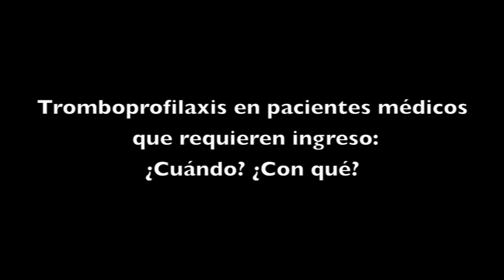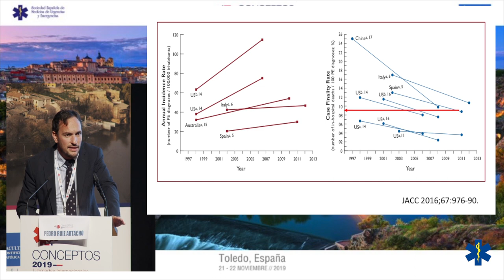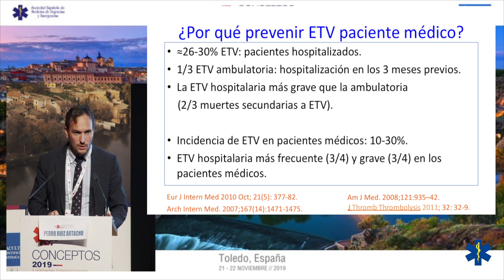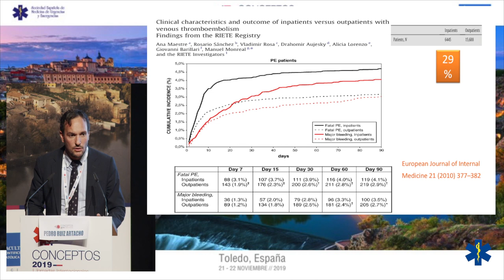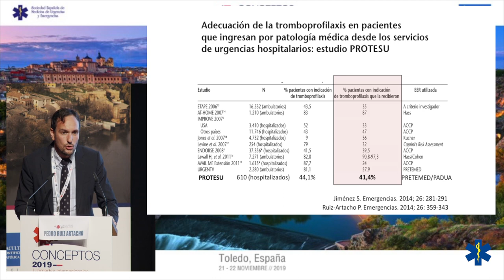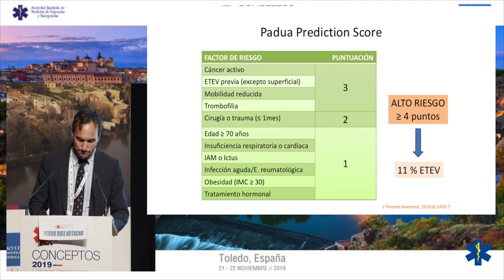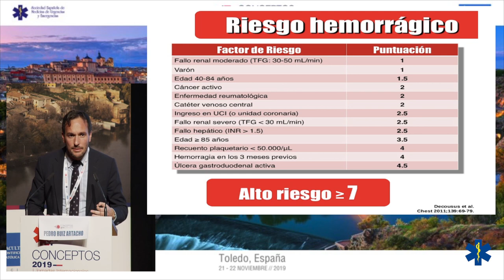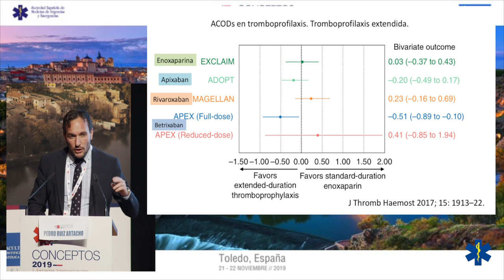CONCEPTOS 2019 -Tromboprofilaxis en pacientes médicos que requieren ingreso.: ¿Cuándo? ¿Con qué?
Dr. Pedro Ruiz Artacho
Médico Internista en el Servicio de Medicina Interna de la Clínica Universitaria de Navarra de Madrid.